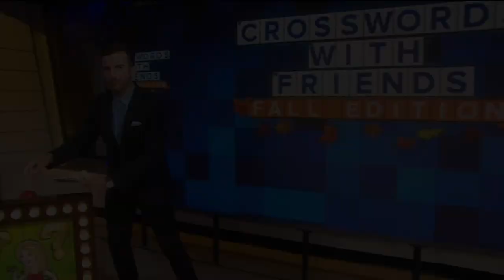Hungry Girl Lisa Lillien on The TODAY Show with Kathie Lee & Hoda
Lisa celebrates the launch of OBSESSED! with a visit to the TODAY show. Watch her demo a few delicious recipes for Kathie Lee, Hoda, and the Property Brothers... Then shop for your copy of the book